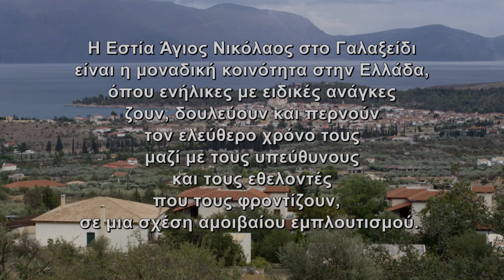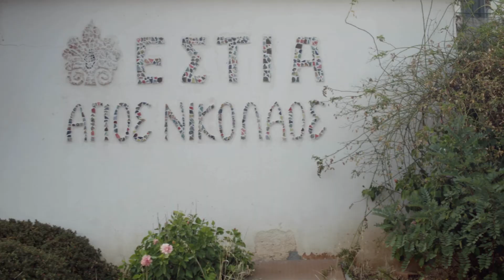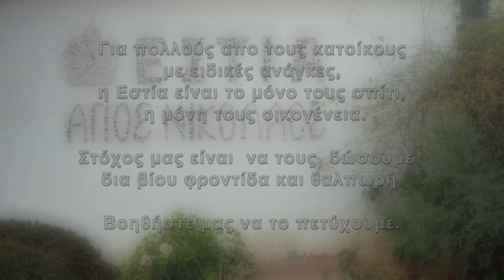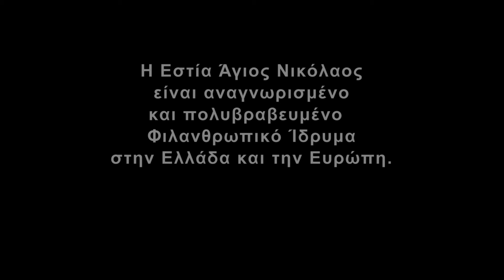ESTIA GR 5min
Είμαστε η μοναδική κοινότητα στην Ελλάδα...
...όπου τα άτομα με ειδικές ανάγκες  ζουν, εργάζονται και περνούν τον ελεύθερο χρόνο τους μαζί με τους ανθρώπους που τους φροντίζουν, σε μια σχέση  αμοιβαίου εμπλουτισμού.